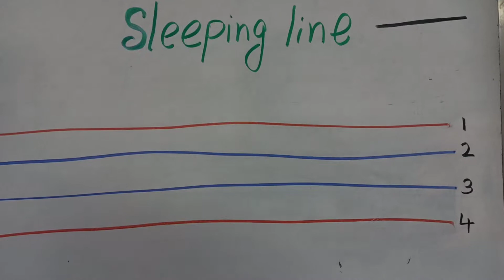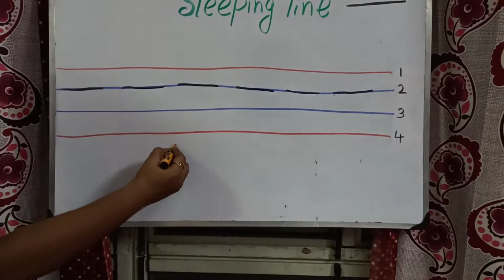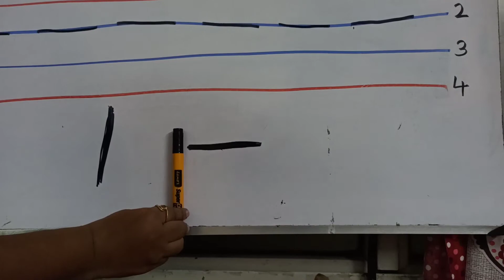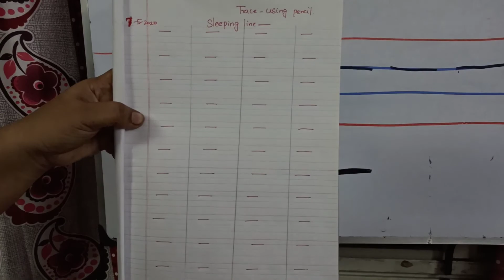Kindergarten English writing - Sleeping Line